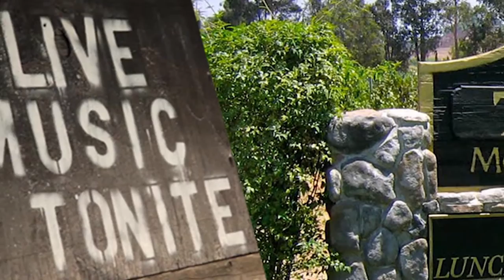Thornton Winery Tour | Aall In Limo & Party Bus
- Book A Limo Tour Now!

Thornton Winery is located in the Temecula Valley and is known for its Jazz Concerts and chocolate wines. This winery is the only one in the wine country that uses the Méthode Champenoise to produce fine quality wine and champagne. Make your Temecula wine tour truly spectacular by visiting the Thornton Winery. Aall In Limo & Party Bus is the number one rated limousine company on Yelp and TripAdvisor.

Located in San Diego and Temecula we offer high class limousine transportation for wine tours, brew tours, weddings and much more!